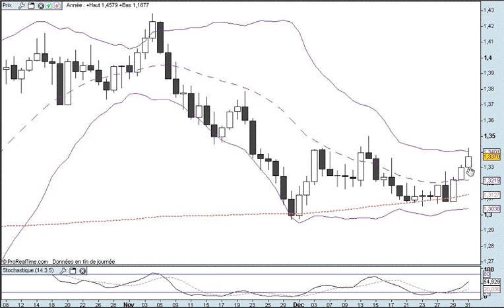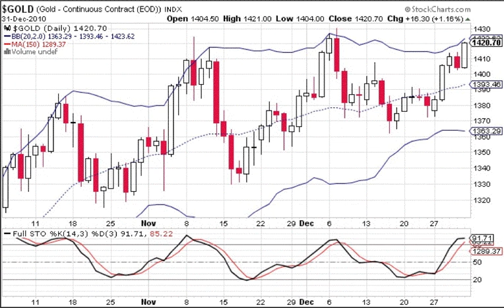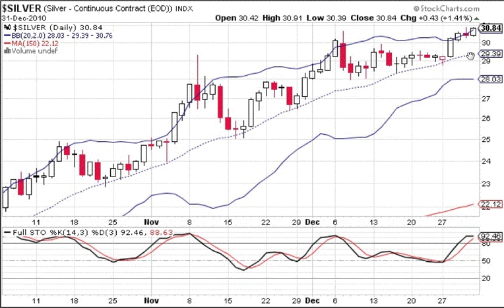formation bourse La semaine boursière du 3/01/11 au 7/01/11 - prévisions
Voici comment vous pouvez déterminer  vous-même,
à partir d'éléments graphiques simples, l'évolution la plus probable
du CAC 40,  de la parité EUR/USD  et de l'or pour la semaine à venir.

Vous trouverez des informations supplémentaires gratuites
ainsi qu'un cours gratuit à propos des chandeliers en vous

Vous voulez vous perfectionner à la Bourse ?

N'oubliez pas de consulter le blog word press de